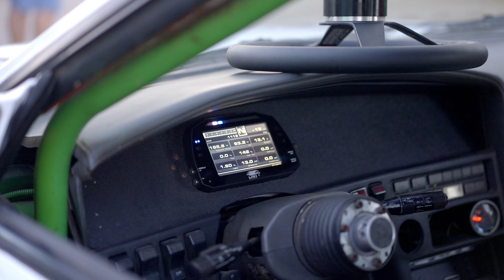Ep. 10 - Supporting Victory - The Driver Connection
Klutch Kickers Round Four with Link Drivers Randy Noa and Troy Manners talking through their experiences and learning from the event. Edwin Ellis from Victory Motorsports has great advice about working with tuners and ECUs.

The Driver Connection is a behind-the-scenes series featuring drivers, vehicles and events from the 2021 drift season. Packed full of engine and performance insights, and high octane event footage, The Driver Connection gets you right in amongst the drivers and teams with an in-depth perspective on what it takes to compete and succeed in the world’s most competitive drift scene.